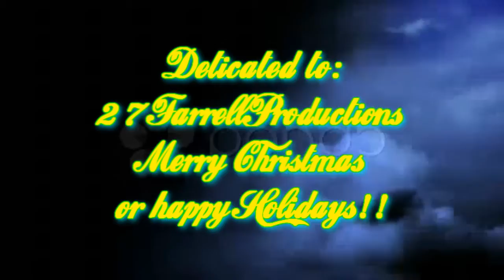Tenya 7 Once Upon a December!!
Another Christmas detication to another dear friend
27FarrellProductions
Marry Chrismas or Happy Holidays!

I hope you all like this video rate and comment!